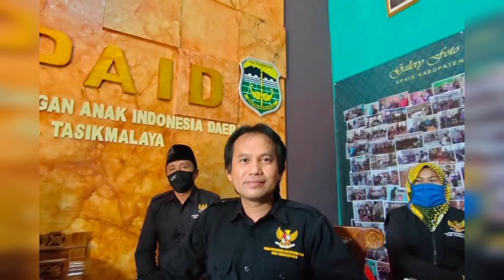Pr!4 Penyebar Video P4c4r Di M3dsos D!t4ngk4p Polisi